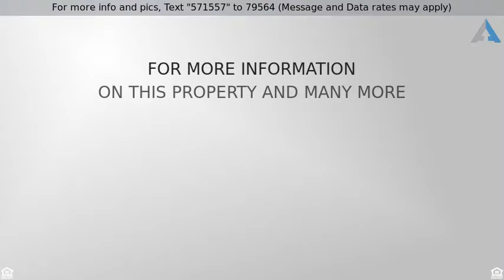Priced at $425,000 - 497 Sweetwater Creek Drive, Canton, GA 30114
CUSTOM BUILT WITH MANY UPGRADES!

CUSTOM BUILT WITH MANY UPGRADES - HARDWOOD FLOORS, VINTAGE MOVIE SEATS, ENERGY EFFICIENT HEAT PUMP, ALL SUPPORT WALLS ARE 2X6S. WALKING DISTANCE TO THE LAKE, BACK UP TO THE CORE PROPERTY, 2 ACRES FULL OF FRUIT TREES, VINES, AND BRUSHES.. THIS RANCH SITS ON A FULL BASEMENT, HALF IS BUILT OUT FOR YOUR IN-LAWS OR JUST TEENS WITH AN ENTERTAINMENT ROOM, ONE BEDROOM WITH FULL BATH. JACK-N JILL BATHROOM UPSTAIRS. ROCK COURT YARD WITH WATER FOUNTAIN, BEAUTIFUL LAND SCAPING YEAR ROUND.  TREE HOUSE WITH CUSTOMER HARDWOOD FLOORS, HAND BUILT TOOL SHED,CALL YOUR AGENT TODAY.. If this property is no longer active or you are the homeowner and wish it to be removed, please contact us at .